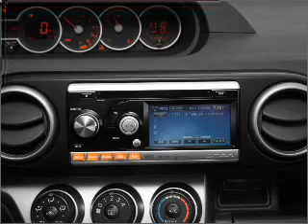2011 Scion xB - Walnut Creek CA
Year: 2011
Make: Scion
Model: xB
Trim: Wagon
Engine: 2.4 liter inline 4 cylinder 16 valve
Transmission: Automatic
Color: Sizzling Crimson Mica
Mileage: 0
Address:
2100 N. Broadway